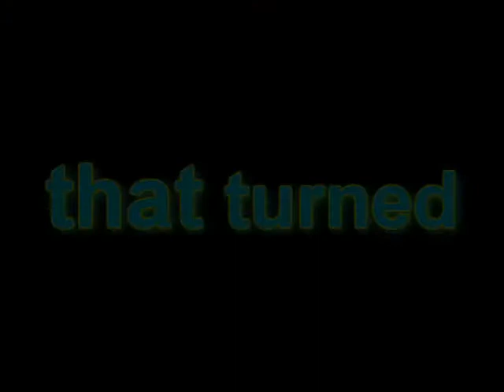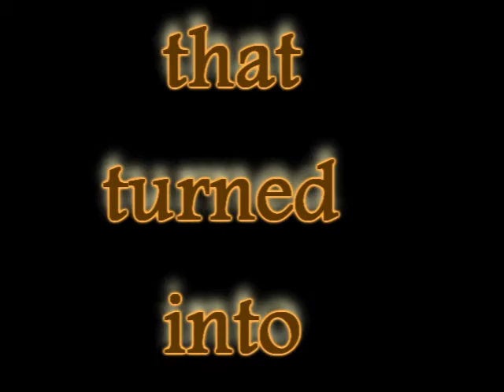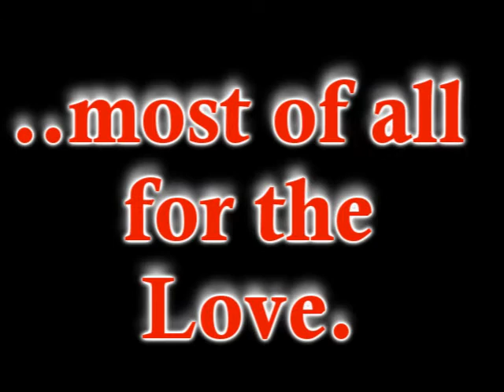We are the L.A.W...:) .wmv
A lifetime of memories behind every photo. Memories worth keeping. Memories worth sharing. Memories worth looking back to.

I have nothing to do with the music played in this video.I'm not the owner or creator of the song.You can listen to the song on almost any music player. Neither am I the owner of the Countdown Effects on the introductory part of the video.

Aside from my own photos,some pictures in this video are shown with the consent of the owner.

The persons behind this video are not professionals!